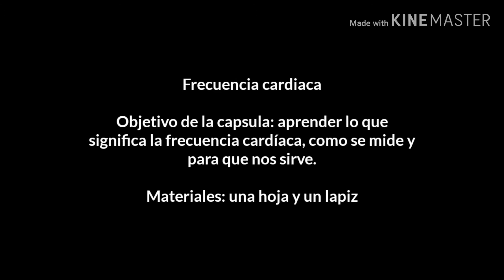Educación física y salud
- Cápsula Nº 6
- Profesor Juan Pablo Cisternas
- Primer Ciclo 1º a 4º Básico
- Semana 3